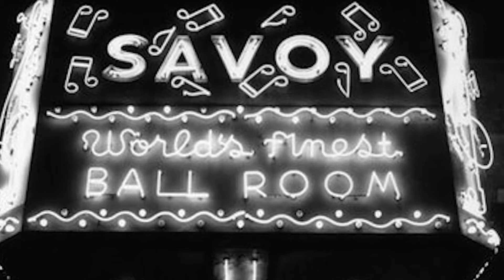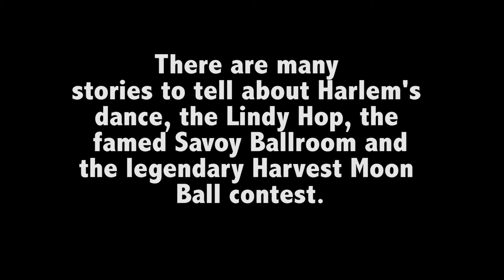Harlem Swing Dancing Society trailer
A work in progress by Havelock Nelson